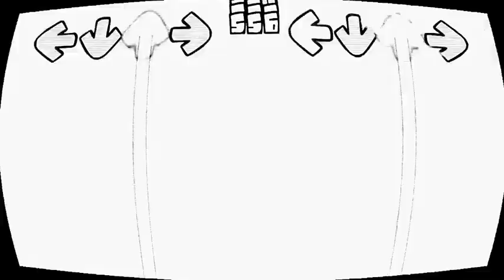Bday Pc Port MX bash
Not-So-Innocent --  00:26
TeRrIfYiNg -- 02:41
Chasing! -- 05:34
DESTROY-THE-WORLD - 08:01